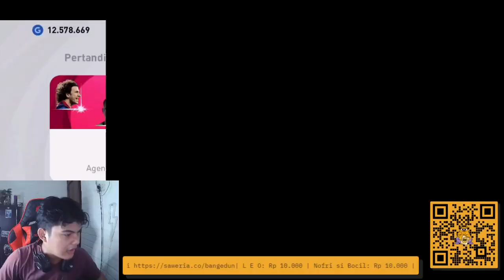TRICK KLIK 100 KALI MESSI GONDRONG DI EVENT ICONIC MOMENT MESSI PES 2021 MOBILE